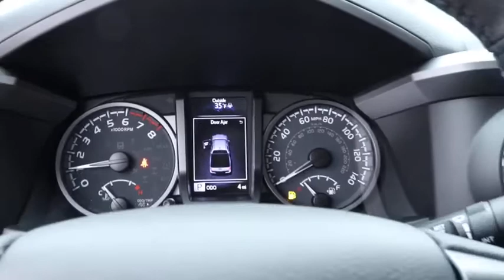2021 Toyota Tacoma 4WD Chicago, Oak Lawn, Calumet city, Orland Park, Matteson, IL 21282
Super White New 2021 Toyota Tacoma 4WD available in Chicago, Illinois at Toyota on Western. Servicing the Oak Lawn, Calumet city, Orland Park, Matteson, IL area.
2021 Toyota Tacoma 4WD TRD Off Road - Stock#: 21282 - VIN#: 3TMCZ5AN3MM390671

6941 South Western Ave.

Scores 22 Highway MPG and 18 City MPG! This Toyota Tacoma 4WD delivers a Regular Unleaded V-6 3.5 L/211 engine powering this Automatic transmission. TRD PREMIUM OFF ROAD PACKAGE -inc: leather shift lever and knob, TRD upgrade package option 3 and Off Road grade package, Automatic Headlights, Radio: Entune Premium JBL AM/FM/CD w/Nav & App Ste, MP3/WMA playback capability, 6 JBL speakers w/subwoofer, 8 high-resolution touch-screen display w/split screen, auxiliary audio jack, USB media port, iPod connectivity and control, Siri Eyes Free, advanced voice recognition, Bluetooth hands-free phone capability, phone book access and music streaming, cache radio, HD Radio, HD predictive traffic and Doppler weather overlay, SiriusXM satellite radio w/complimentary SiriusXM All Access 3-month trial subscription included and integrated backup camera display, Power Tilt/Slide Moonroof, Heated Front Seats, TECHNOLOGY PACKAGE -inc: Color Keyed Rear Bumper, Rear Parking Assist Sonar, Blind Spot Monitor w/Rear Cross Traffic Alert, Mesh Front Grille, LED FOG LAMP W/BLACK BEZEL.* This Toyota Tacoma 4WD Features the Following Options *ALL WEATHER FLOOR LINER & DOOR SILL PROTECTOR (TMS), Wi-Fi Connect with up to 2GB within 3-month trial Mobile Hotspot Internet Access, Wheels: 16 x 7J Machined Contrast Alloy, Variable Intermittent Wipers, Vanity w/Driver And Passenger Auxiliary Mirror, Trip Computer, Transmission: 6-Speed Automatic -inc: electronically controlled w/intelligence, Transmission w/Oil Cooler, Trailer Wiring Harness, Toyota Safety Sense P (TSS-P).* Stop By Today *Come in for a quick visit at Toyota On Western, 6941 S Western Ave, Chicago, IL 60636 to claim your Toyota Tacoma 4WD!